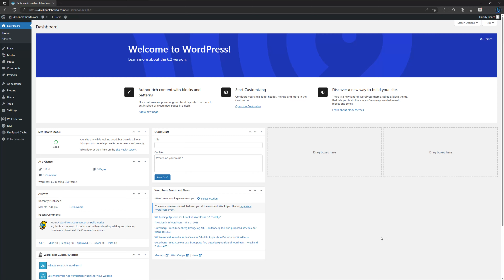How To Move WPCodeBox to the tools menu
My Specs
Computer
64 GB Kingston FURY Beast RGB DDR5-5600